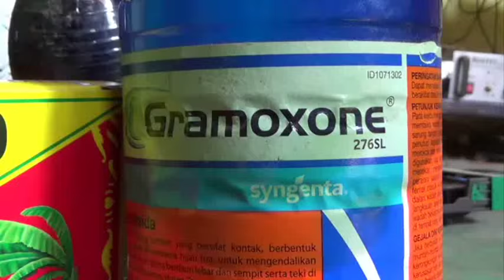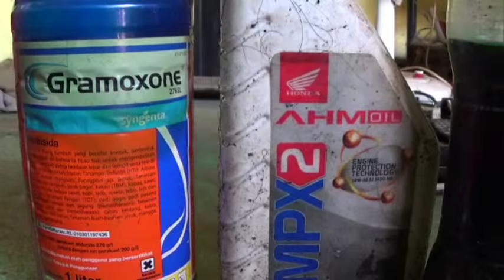Joko Slamet, Si Peminum Oli Bekas dari Tuban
Joko Slamet (35), warga Desa Kedungharjo, Kecamatan Kerek, Kabupaten Tuban sejak kecil memiliki kebiasaan tak seperti orang lain pada umumnya. Kebiasaan aneh itu ditunujukkan dengan cara setiap hari minum oli bekas.